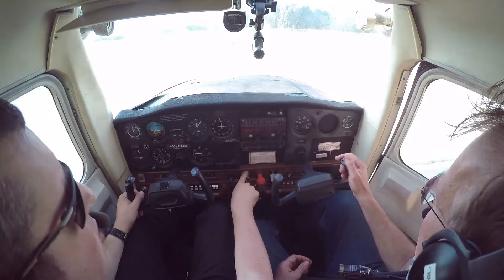אימון הקפות עם דובי